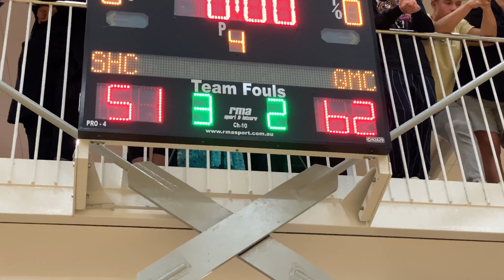SHC VS QMC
SHC VS QMC - FRIDAY 31/07/2020